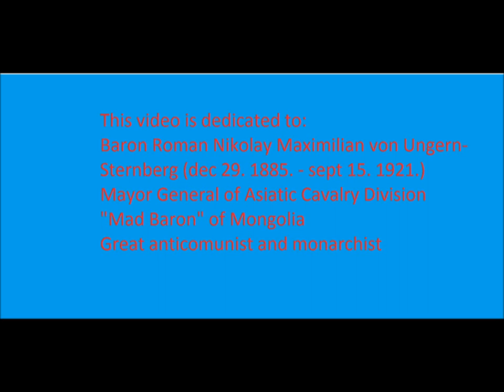Marsh sibirskogo polka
"Mad Baron" von Ungern